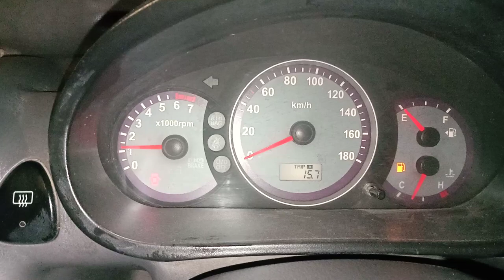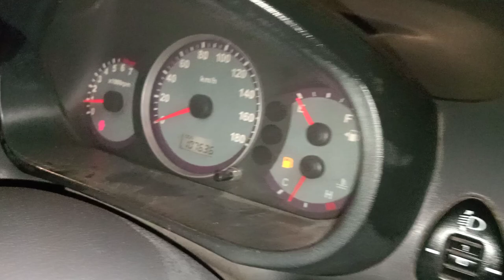How to Hyundai santro xing updated interior deshboard meter Rpm,fuel ⛽ gauge temperature